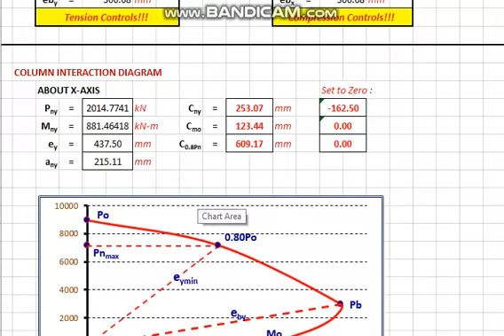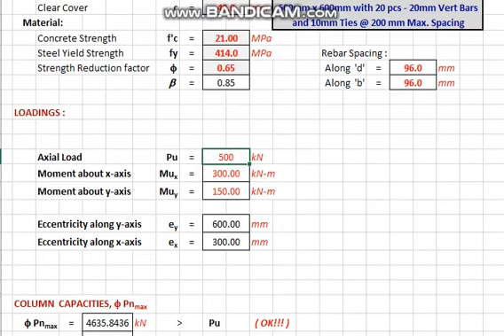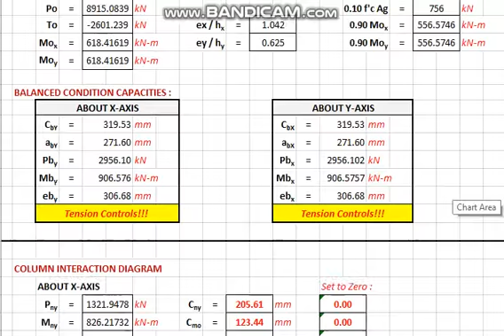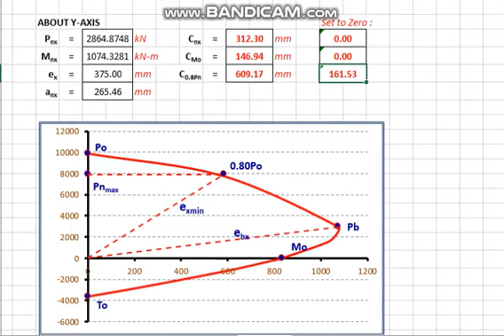CONCRETE COLUMN DESIGN USING EXCEL SPREADSHEET_AXIALLY LOADED WITH BI-AXIAL MOMENT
An Excel spreadsheet that Design Concrete Column with Axial Loads and Bi-axial Moments